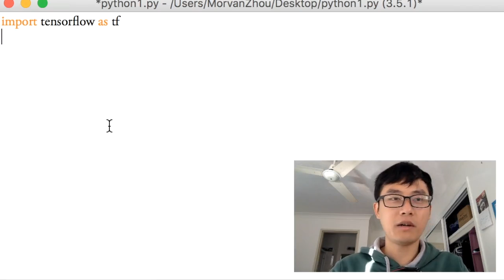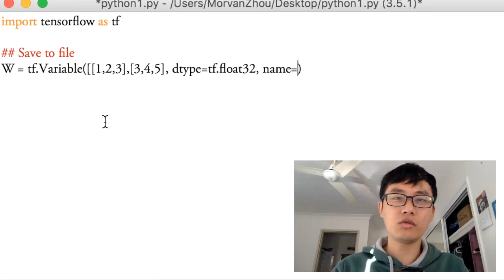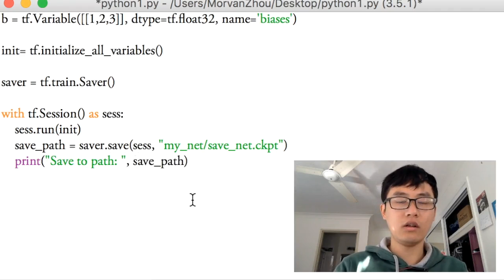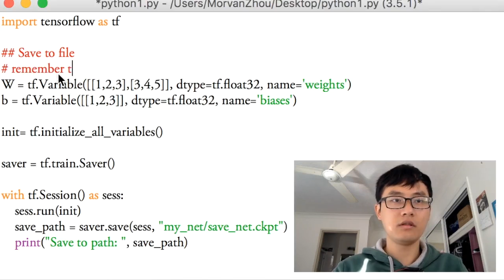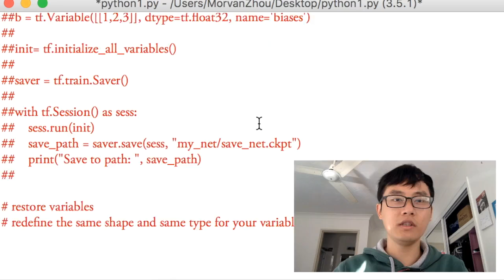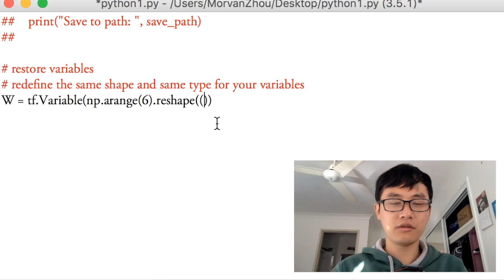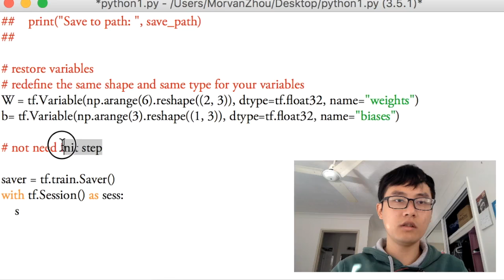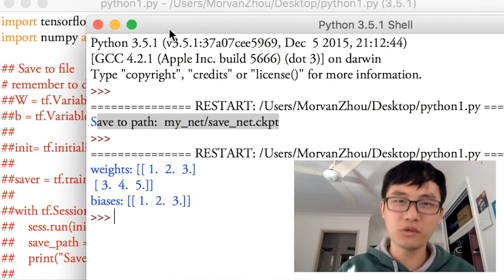Tensorflow 19 Saver 保存读取 (神经网络 教学教程tutorial)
python3 tensorflow 基础 教学教程
我们做好了一个神经网络,训练好了,肯定也想保存起来,再次加载. 那今天我们就来说说怎样用 Tensorflow 中的 saver 保存和加载吧